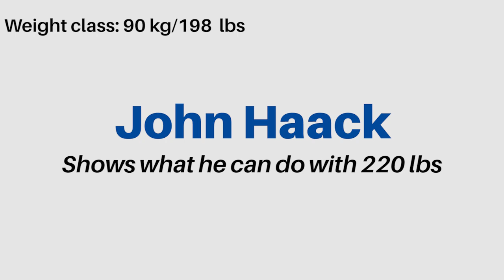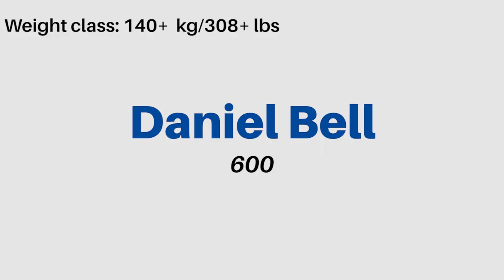LOTW (February 2020) Maddox Benches 350 kg, Jamarr Squats 345 kg